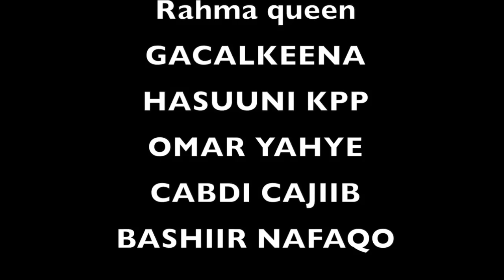IDRIS AKRAM OO HEES KALA XIRAN SOO SAAREY IYO MUUQAAL CAJIIB AH - HEESTII HABLAHEENA DHAWRA